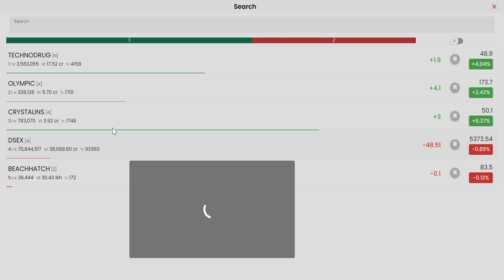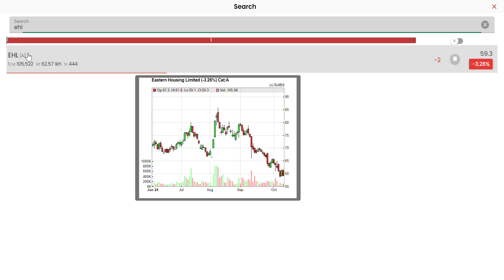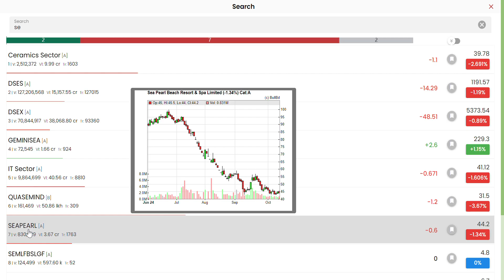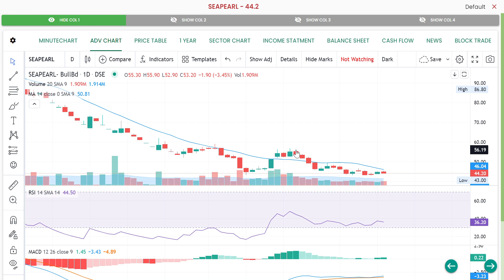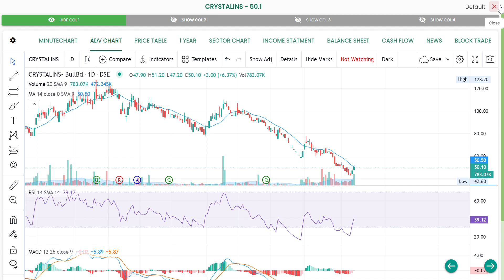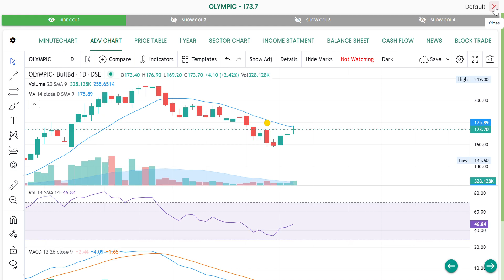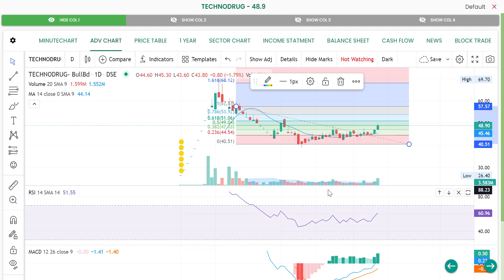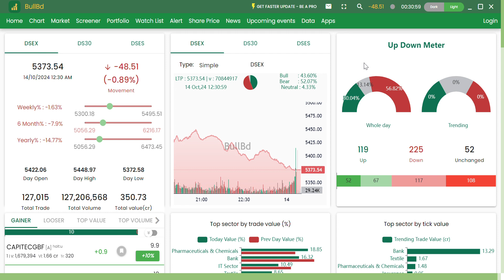INDEX ANALYSIS AND STOCK ANALYSIS EHL, SEAPEARL, CRYSTALINS,OLYMPIC, TECHNODSE Bangladesh Stock Exc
Dhaka Stock Market Related Technical Analysis Channel This is Technical Analysis Educationl Types Channel and Forecasting of DSEX Index and all kinds of Stocks.